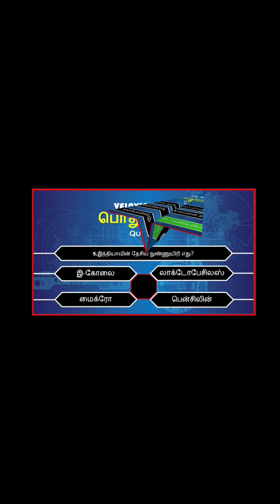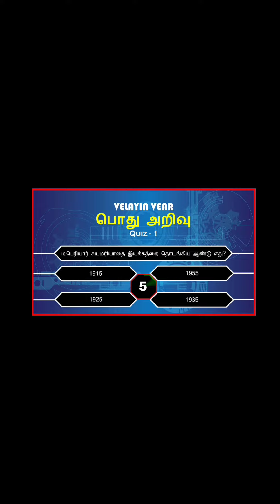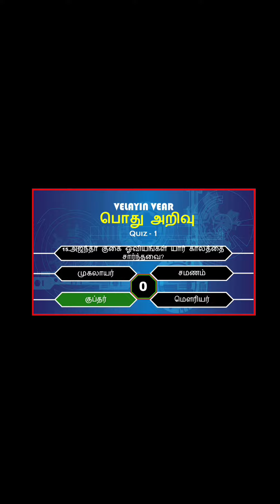GENERAL KNOWLEDGE & INTERESTING QUESTIONS-பொது அறிவு - VELAYIN VEAR